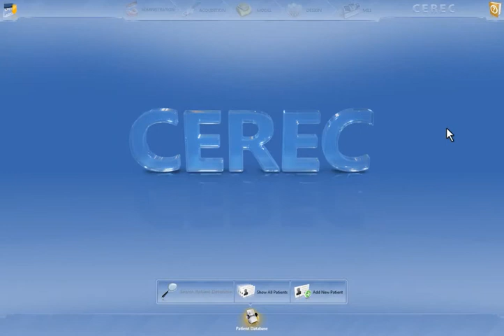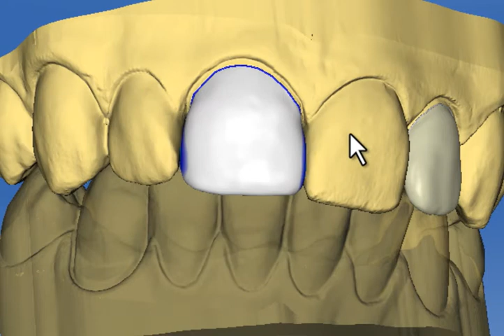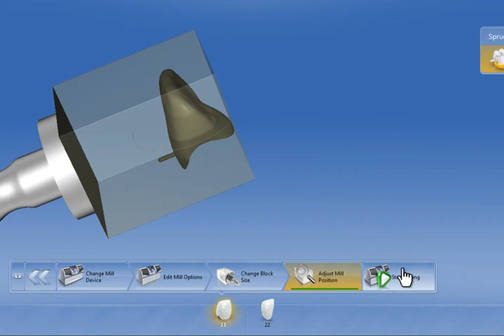CEREC 4.0: Interfaccia Utente